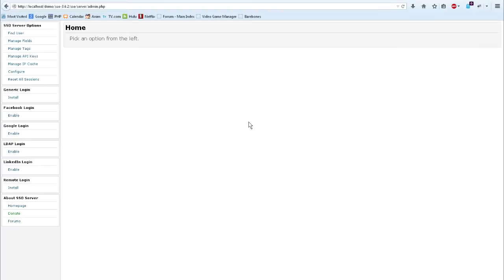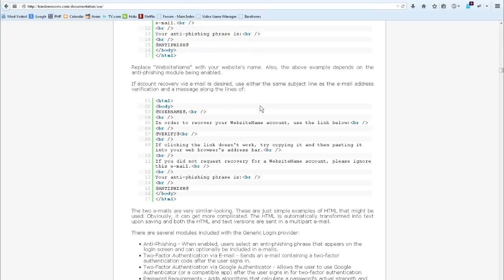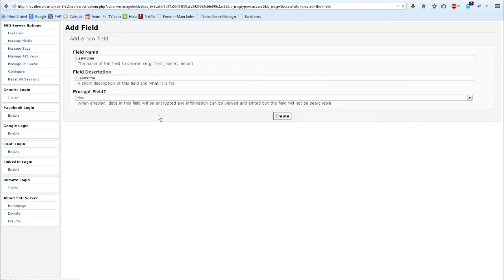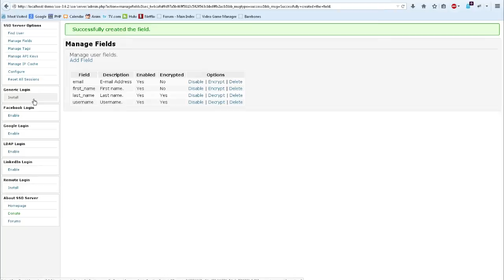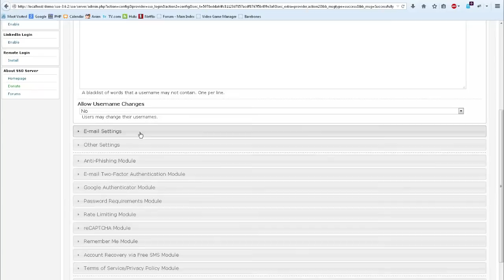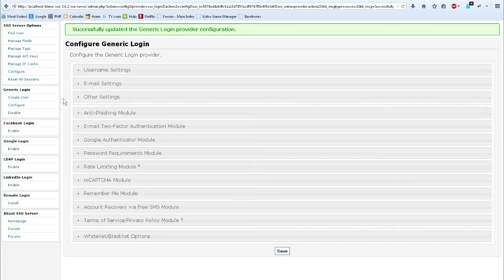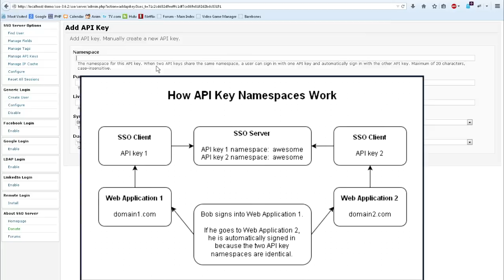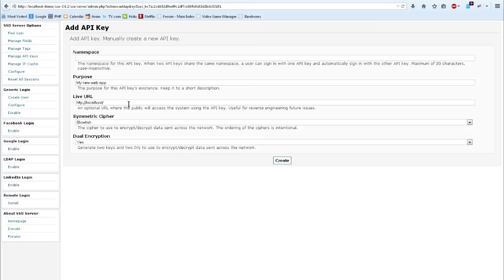Barebones SSO Server Configuration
Part 2 of 4 of the main SSO Server/Client installation tutorial series.  During this video, you will learn how to configure the SSO server, set up the Generic Login provider, and get ready to install the SSO client.  The next video will show how to install your first SSO client and connect it to a test application.